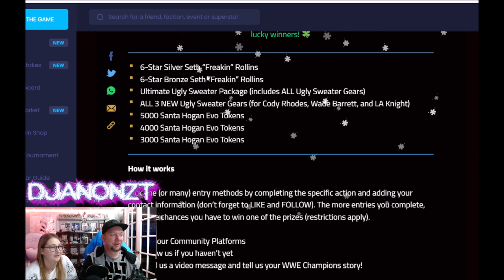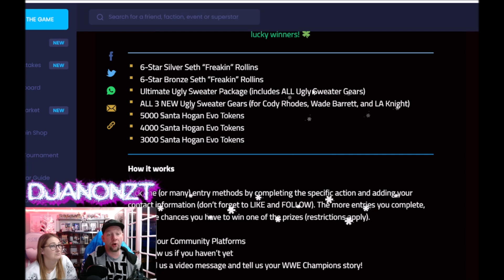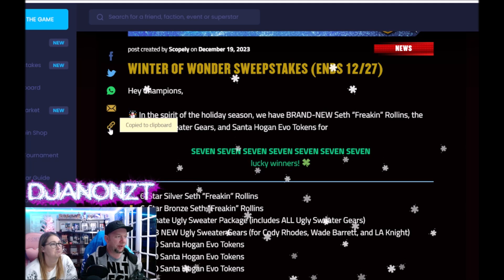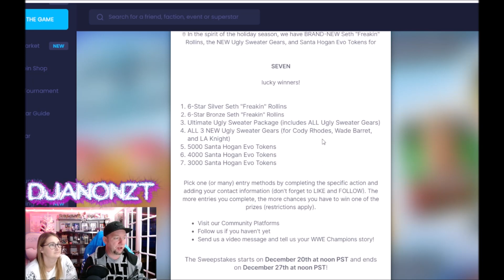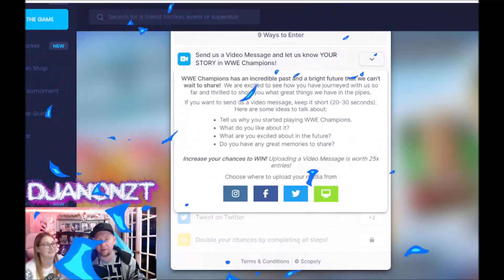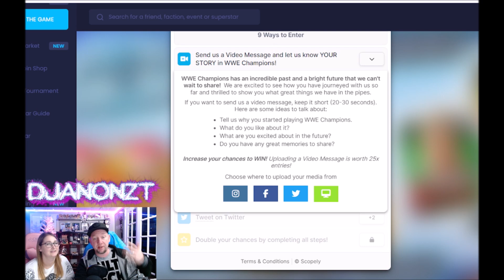How To Win Every Christmas Gear In Game-WOW Sweepstakes-WWE Champions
Superstars for Preview Videos are loaned to me by Scopely and I do not get to keep them, Enjoy the content and thanks to Scopely for the opportunity!!